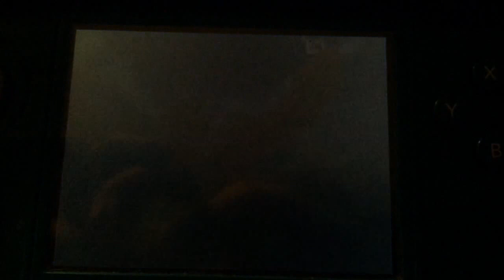Pokemon Y : Opening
Coverage On Pokemon Y Version all Mid October!